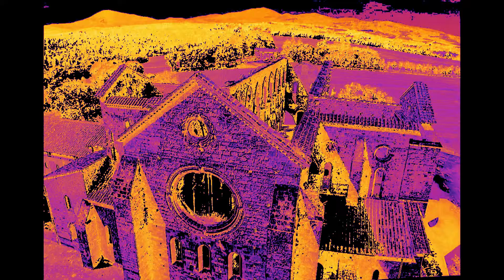THE RIVERS IN THEIR SECRET SPRINGS- JOHN BAKALIS-2017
MUSIC WITH IRO TSOURTI